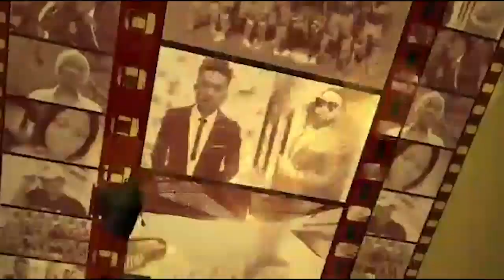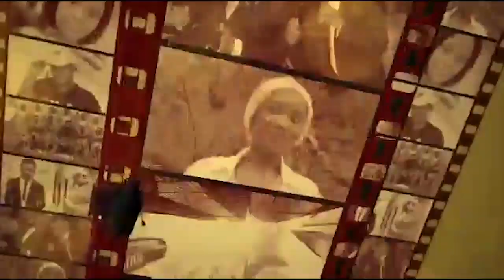EYINDI:🔴KIN MAKAMBU BOTALA REACTION YABA CONGOLAIS NDENGE BAZO FETE NOEL NA MPIAKA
Nous Sarah tola tv, nous émettons depuis la ville de Kinshasa, nous sommes un media centré sur les actualités politique et socio -culturelles de la RDC.Nous éduquons la population nous organisons des debat et des reportages dans le seul but d'informer,divertir et former la masse.La seul manière pour vous de nous aider est de vous abonnez et faire abonnez les autres.Partagez nos liens le plus possible.Nos émissions son diffuser en lingala et en français pour la bonne comprehension.